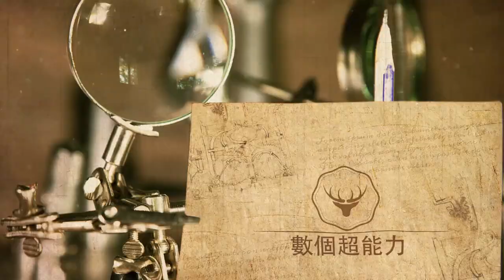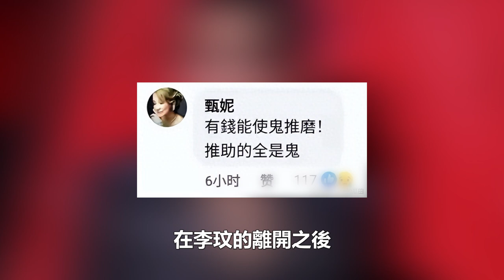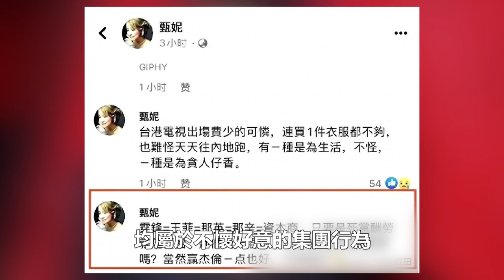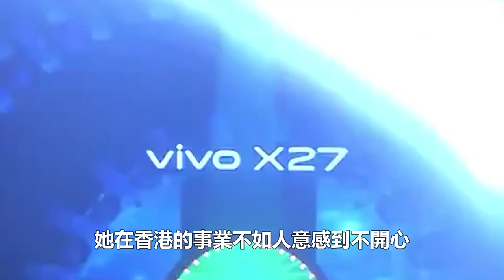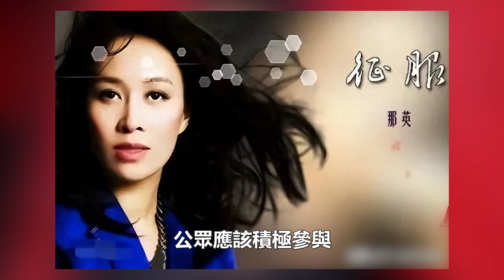伍佰發瘋了？官宣成都演唱會攜帶那英一起出場演唱，粉絲的反應說明一切！數個超能力#伍佰